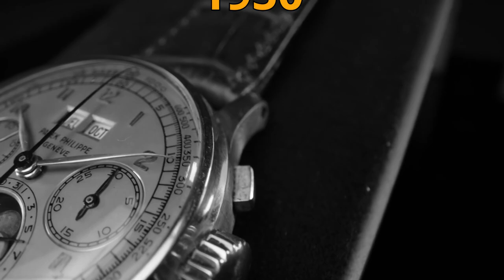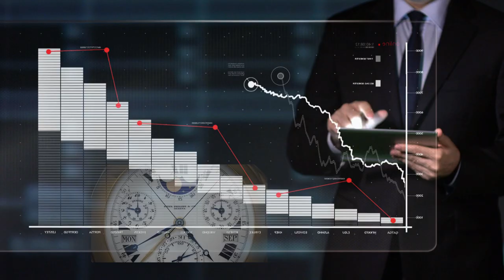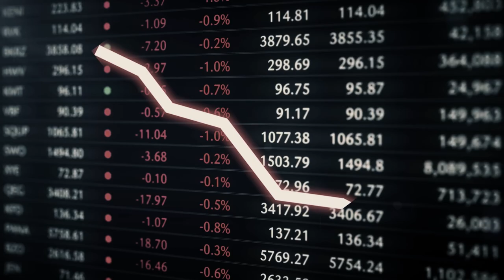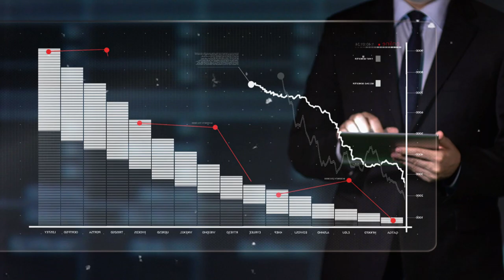Just Sold: Patek Philippe most expensive watch ever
In this video, we take a closer look at the stunning 11.2 million watch owned by Brad Pitt. Actually its Patek Philippe most expensive watch ever This timepiece is truly one-of-a-kind, featuring intricate details and luxury materials that are sure to turn heads. From its sleek, modern design to its precision Swiss movement, this watch is a testament to Brad Pitt's impeccable taste in style and technology. Join us as we delve into the fascinating world of high-end watches and discover what makes this 11.2 million watch so special. Whether you're a watch enthusiast or simply appreciate fine craftsmanship, this video is a must-watch for anyone interested in the world of luxury timepieces.